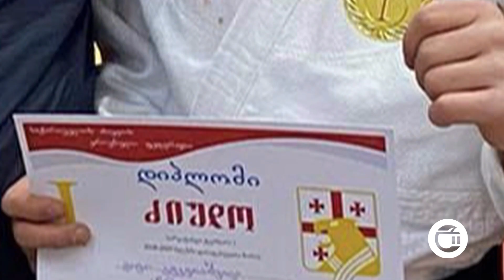გურჯაანელმა ძიუდოისტებმა ოქროსა და ბრინჯაოს მედლები მოიპოვეს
თბილისის სპორტის აკადემიაში დასრულებულ საქართველოს კადეტ ძიუდოისტთა ჩემპიონატში, გურჯაანის სპორტული გაერთიანების სპორტსმენებმა ოქროსა და ბრინჯაოს მედლები მოიპოვეს. ამ შედეგით, გურჯაანი მხოლოდ გორისა და თბილისის ნაკრებ გუნდებს ჩამორჩა, რაც მესამე საპატიო ადგილის დასაკავებლად, საკმარისი აღმოჩნდა. შარშანდელის მსგავსად, 60 კილოგრამ წონით კატეგორიაში ბრწყინვალედ იასპარეზა გიგი კეკვიაშვილმა, რომელმაც ტიტული დაიცვა და ჩემპიონი გახდა, ხოლო ტატო უტიაშვილმა დამსახურებულად დაიკავა მესამე საპატიო ადგილი.